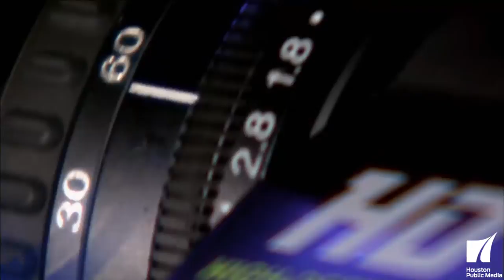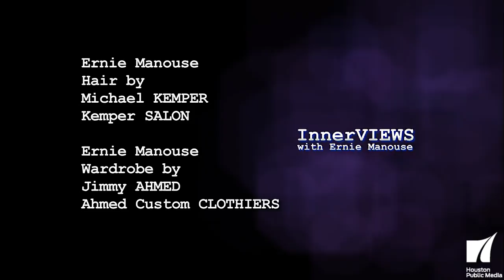InnerVIEWS with Ernie Manouse: Carrie Fisher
Born to Hollywood royalty, Carrie Fisher has spent a lifetime in the public eye, from actress (Star Wars) to author (Postcards from the Edge) she has seen it all and is ready to tell tales